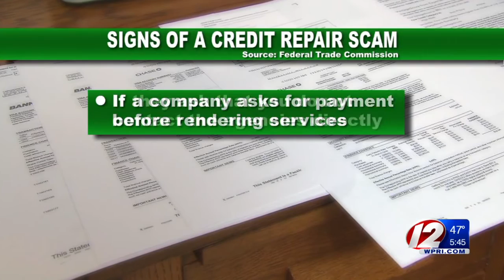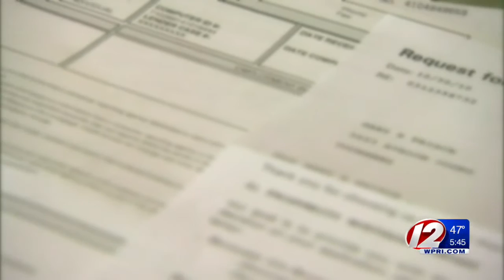How to Spot a Credit Repair Scam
When trying to make a financial decision for the future, it's often financial decision from the past that can trip you up.